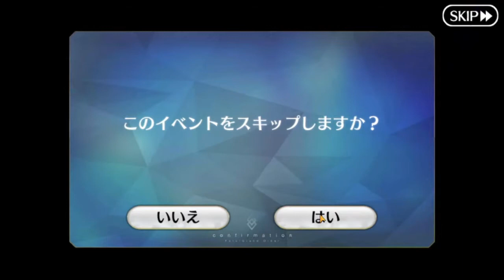LA VS. Cosmic Tree Mayall (FGO JP Lostbelt 3 FINAL BOSS)